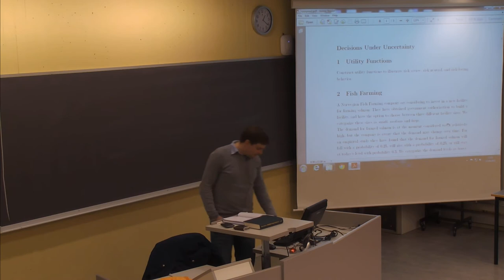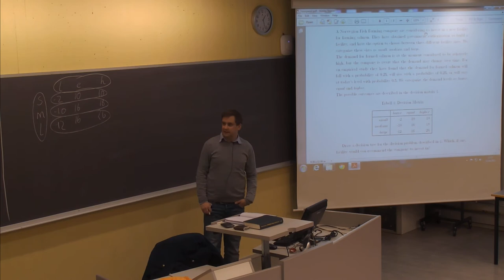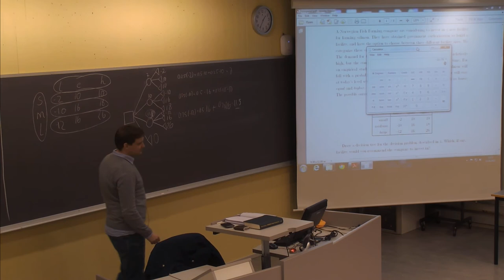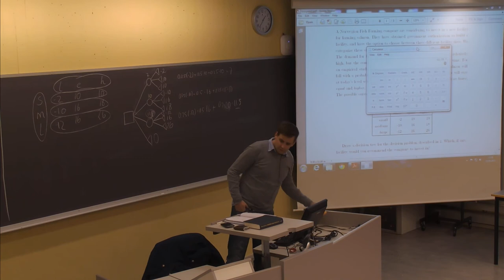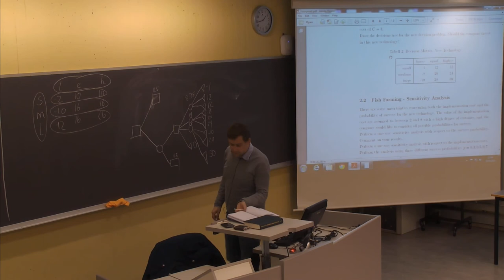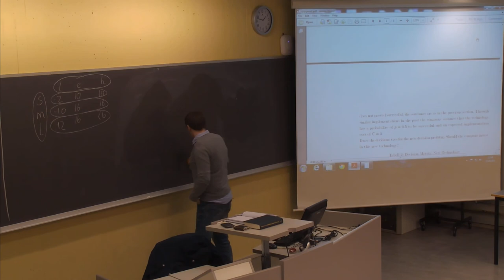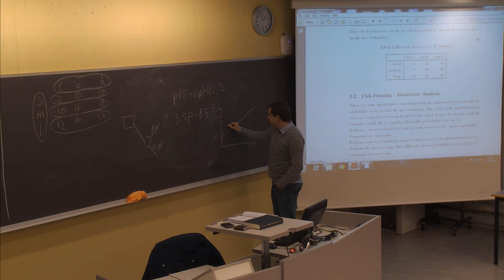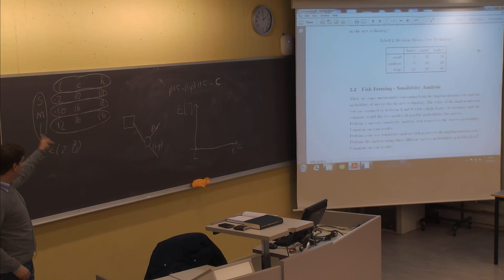01-F-23 Forelesning BØK716 (23. apr. 2015)